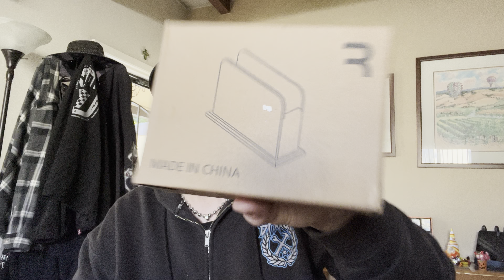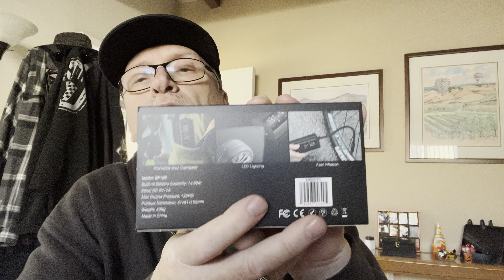Unboxing airmoto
See what I see @markbostic4706